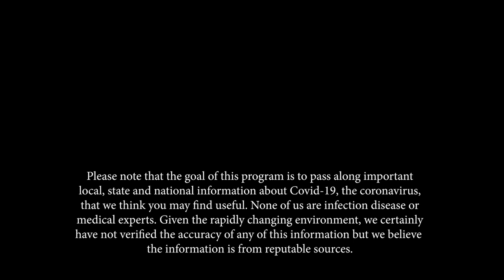Frank and Mary in Westborough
Arthur and Shelby talk to local songwriter and musician Luanne Crosby. They discuss her 30+ years in Westborough; what she would like to see improve/change in Westborough; and her music performances such as playing to diverse audiences and her “dementia circuit.” Luanne also plays her new song “When COVID’s Over” which can be found on her